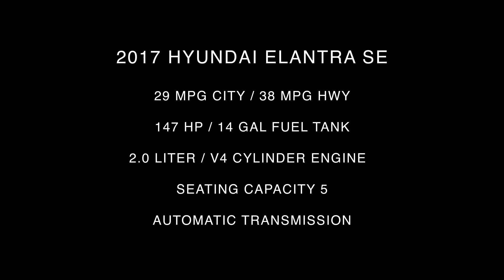2017 Hyundai Elantra SE Interior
Take An In Depth Tour Of The Interior Of Our Pre-Owned 2017 Hyundai Elantra SE / ST#1013948